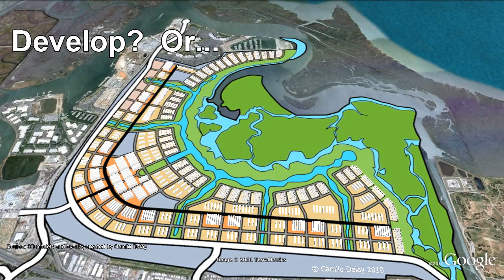Cargill Salt Ponds CAN be Restored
This Google Earth tour illustrates that the Cargill Salt Ponds in Redwood City, California CAN be completely restored to tidal wetlands. You will take a tour of other restored wetlands in the San Francisco Bay to see proof that successful restoration is possible.